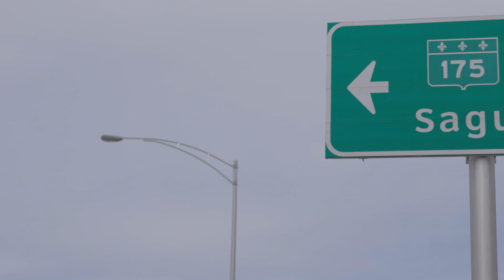Porsche au Salon Auto Moto de Saguenay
Lors du dernier Salon Auto-Moto Saguenay, notre clientèle saguenéenne a pu découvrir le tout nouveau Taycan 100% électrique, ainsi que l'incontournable 718 Boxster GTS 4.0.

À chaque année, l'équipe du Centre Porsche Québec se déplace au Centre des congrès Le Montagnais de Saguenay afin de faire découvrir les nouveaux modèles qu'offre la gamme Porsche.